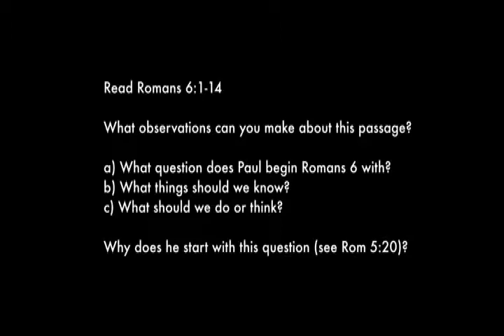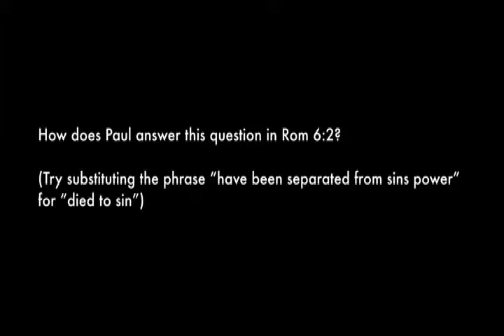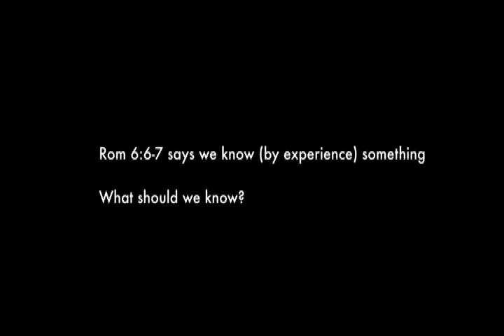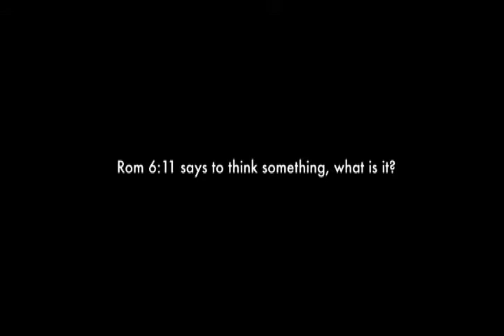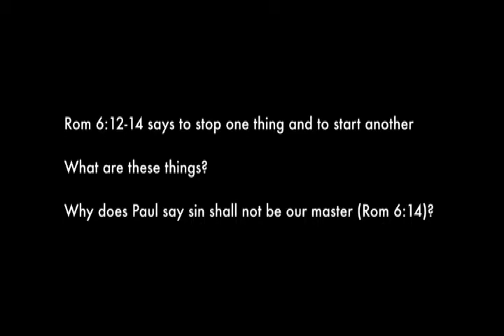The Buried Life - Week 1